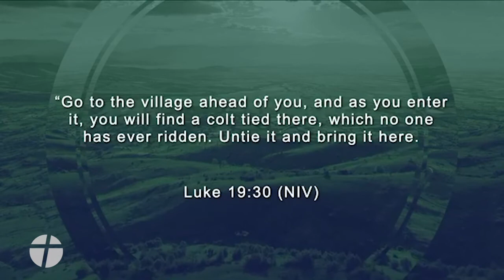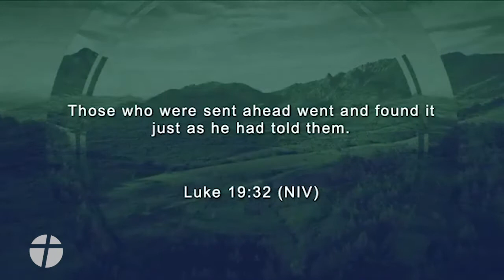3.28.21 Palm Sunday